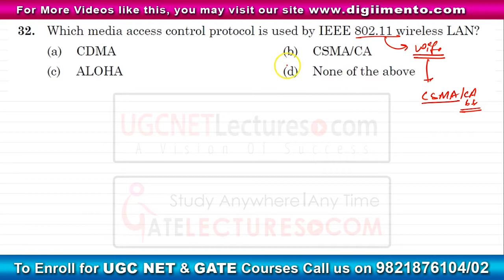ISRO exam 2017 - Question 32 with answer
Hello guys, So in this video we are going to discuss another question which was asked in the exam of ISRO.

32. Which media access control protocol is used by IEEE 802.11 wireless LAN?